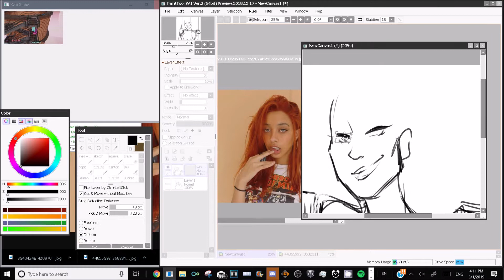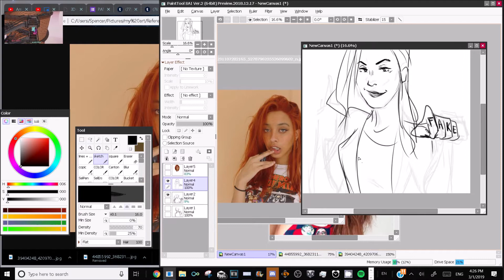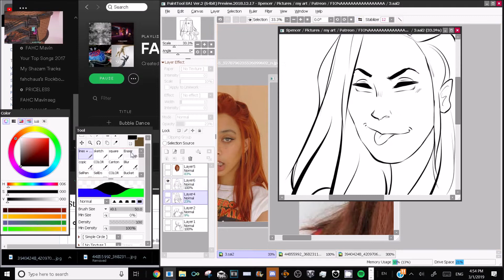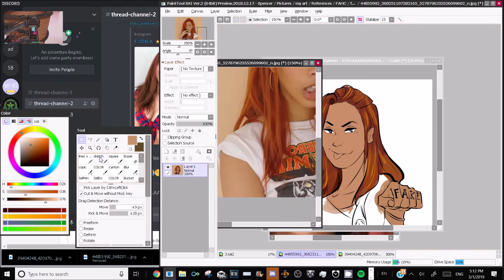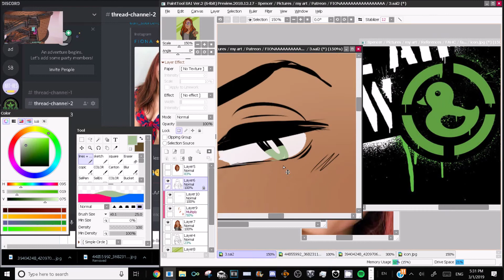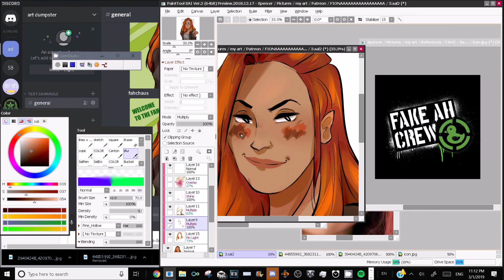Miss nova joins the team!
god bless my speedpaint spftware is finally back from hell